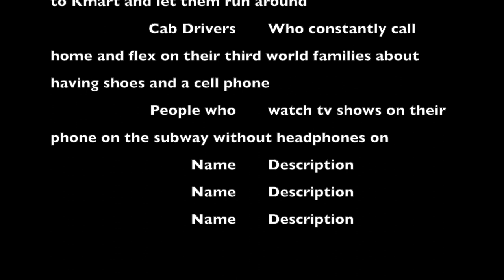LC Gotham Tape